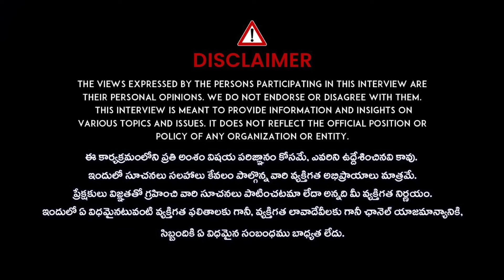Dr.N.Sailaja Exclusive Interview | బాగుపడాలంటే పాటించాల్సిన 5 సూత్రాలు..